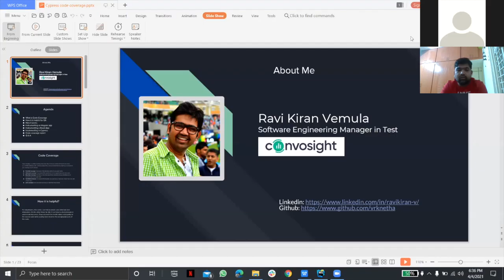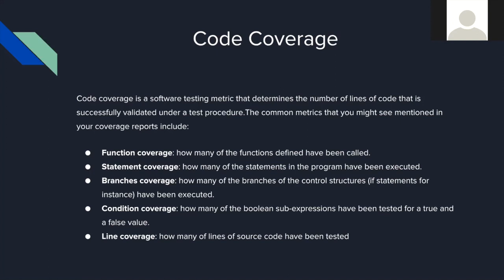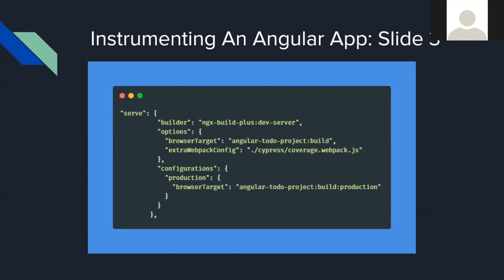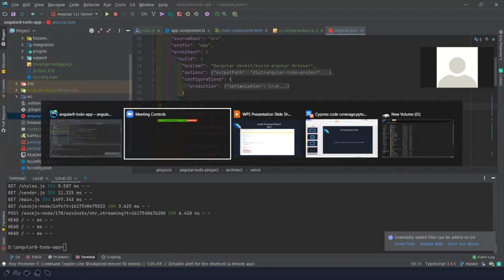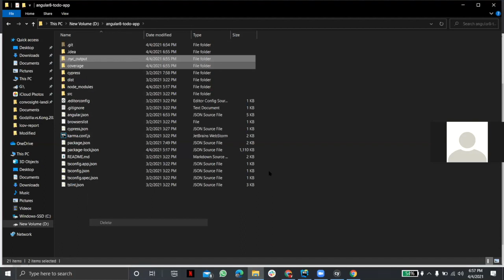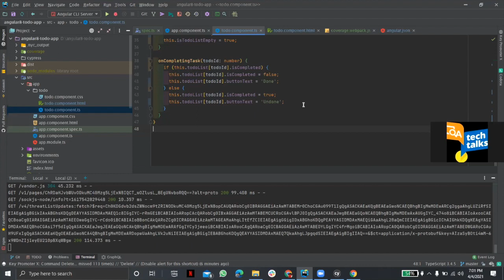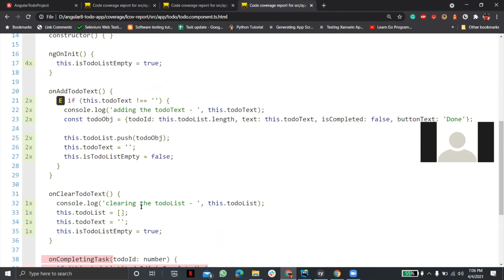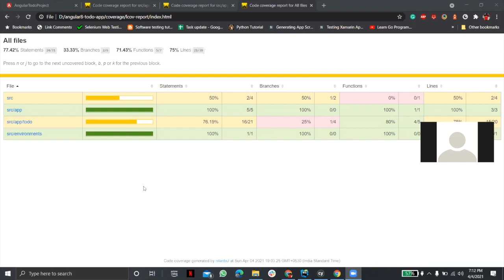Cypress Code Coverage by Ravi Kiran | QA TechTalks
Agenda:
1. What is Code coverage
2. How it is helpful for QA
3. How it works
4. Instrumenting an Angular app
5. Instrumenting a React app
6. Implementing in Cypress
7. Code coverage report
8. Interactive Q & A

Speaker: Ravi Kiran

Cypress || Jest || Playwright || Typescript || AppSync

6+ years of experience in software quality assurance and software testing of web applications, mobile applications and web services.
• Experience in leading organization test vertical including hiring, training, evaluating.
• Experience in implementing test processes and leading a team.
• Experience in writing scripts in Java, C#, Node.Js and Python.
• Experience setting up and writing API test cases using Postman/Newman or any Web client.
• Experience in setting up and maintain CI/CD tools like Bitbucket Pipelines, Jenkins, Bitrise and AppCenter.